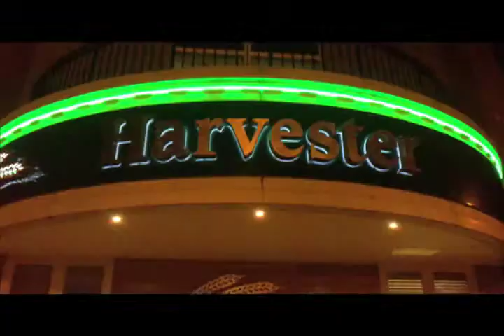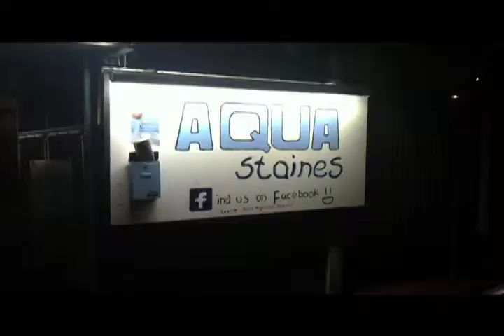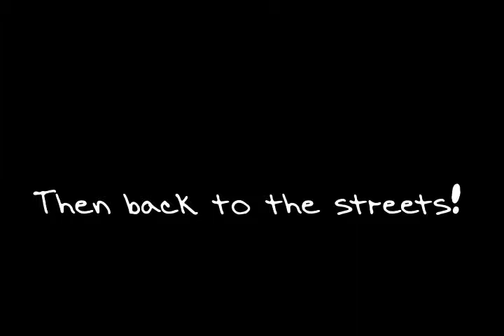Staines Street Angels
Staines Street Angels are a group of local volunteers who are out and about in Staines town centre late every Friday night to give a helping hand to those in need. We love Staines and we are working with other agencies to help people enjoy Staines in safety and security. Street Angels is an exciting project; we meet some great people and get to join in the fun. Sometimes we are able to help people out and that's pretty good too. Our Street Angels programme has grown from a great Christian tradition of service. We are an enterprise representing the Christian churches in our community. But we do hope that people who work with us will recognise these values which govern our work. Look out for us on the streets. You can't miss us; we're in bright orange!